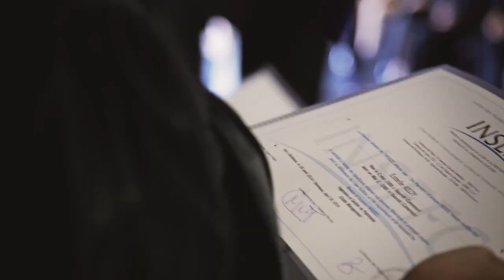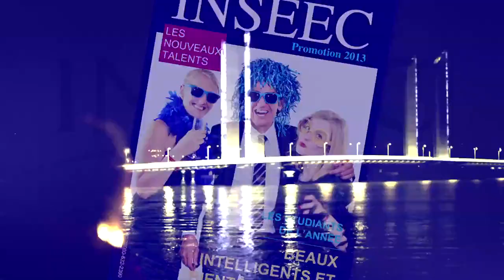Remise de diplômes à l'INSEEC MSc & MBA Bordeaux - Promo 2013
Le 14 juin 2014, les diplômés de la Promotion 2013 de l'INSEEC MSc & MBA Bordeaux se sont retrouvés au sein de l'école pour se voir remettre leur diplôme de Master of Science ou de MBA.
Un évènement festif qui marque officiellement la fin de leurs études et leur entrée dans la vie active.